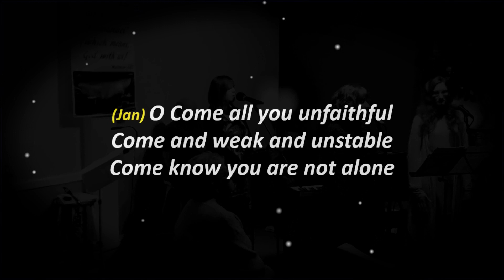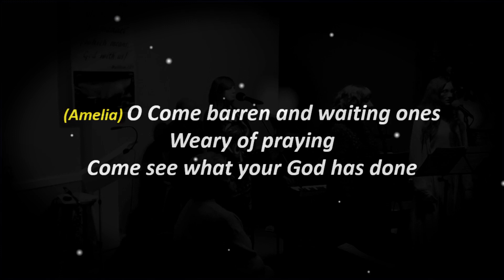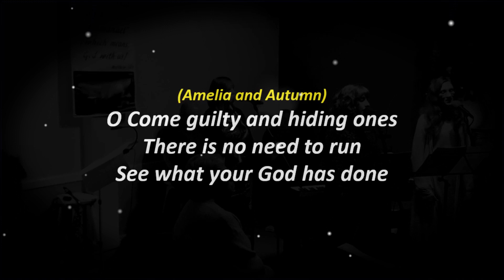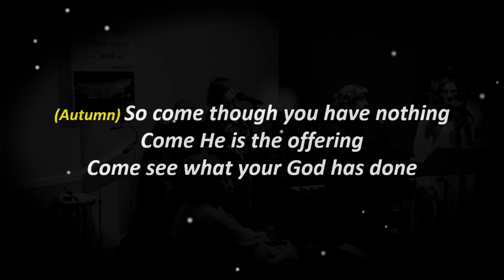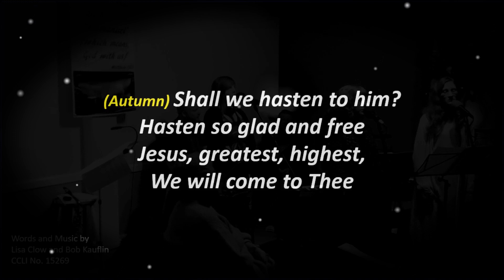O Come All You Unfaithful/Christ is Born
This is the beautiful ensemble singing of Jan, Autumn, Jean and Amelia

We’re at 441 Dunsbury Way, Leigh Park, Havant PO9 5BD
We’d love to speak with you and see you.